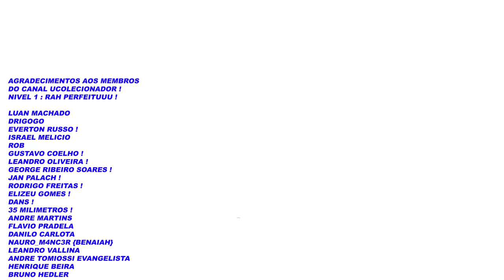8 players ISSS Deluxe no Mega drive ! RODANDO A 60 FPS LISO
DESCRIÇÃO DO VIDEO : RODANDO A 60 FPS 8 players ISSS Deluxe no Mega drive !
testando o incrivel modo de 8 players do mega drive , plyastation 4 e 5 nao conseguem rodar jogos com 8 jogadores simultaneamente CADE SEU DEUS AGORA ?

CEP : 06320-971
DIEGO RAMIRES !

🟣 PSN e LIVE: UColecionador
⭕ Skype: UColecionador2
🟣 YouTube Canal: UColecionador !